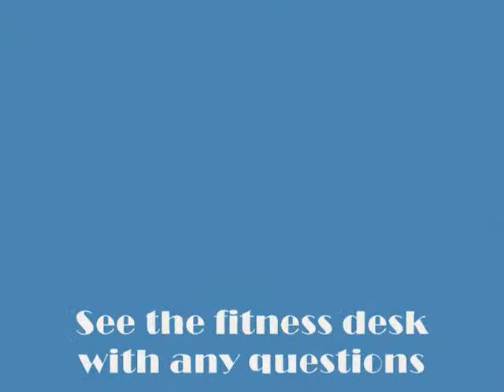Hip Adduction (Machine #3)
How to use the Hip Adduction machine at New York Fitness